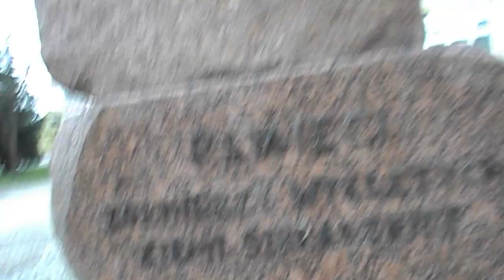DSCN3134 Polska Wlczaca & Ofiary Sybiru z cyklu Taki jest SIERADZ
Nowy Pomnik PW Polski Walczacej & pomnik Ofiar zeslan na Sybir w Sieradzu kolo Biblioteki Powiatowej...i moje opowiesci...